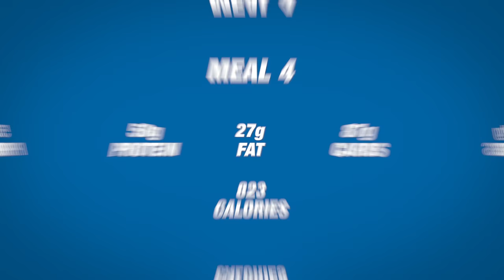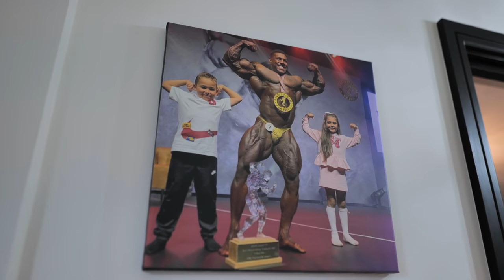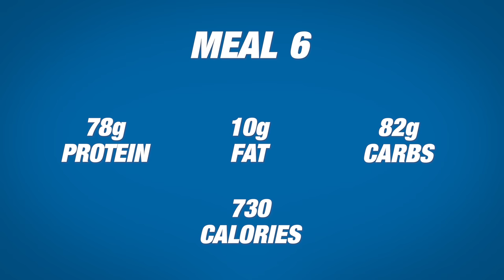Full Day Of Eating - UK Bulking Edition | 5243 Calories | Nathan De Asha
MUSCLEANDSTRENGTH.COM
🚚 Huge Nutrition Store
💪 Free Workouts
🎥 Exercise Videos
🧰 Fitness Tools
🏋🏻‍♀️ Expert Guides

In today's video, IFBB Pro Bodybuilder Nathan De Asha takes us through his full day of eating! Nathan consumes 5,243 calories over 6 meals.